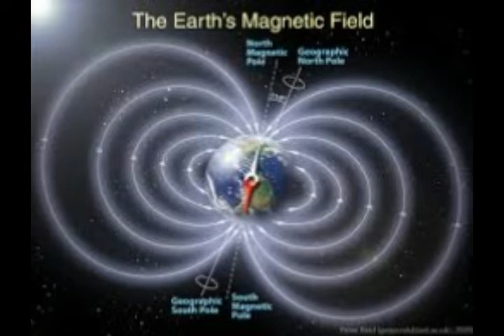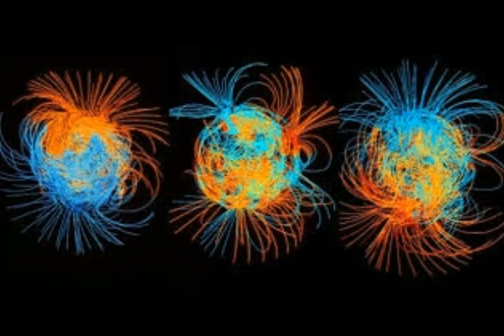Pole Reversal Coming? Does Earth's Magnetic Field ANOMALY Mean REVERSAL is COMING?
Creative Commons, The Conversation
2) Thumbnail image - South Atlantic anomaly NASA US Rosat.gif